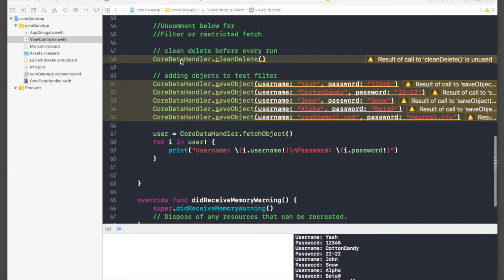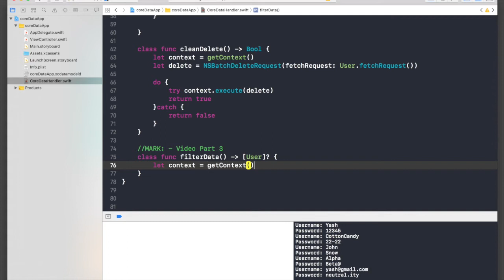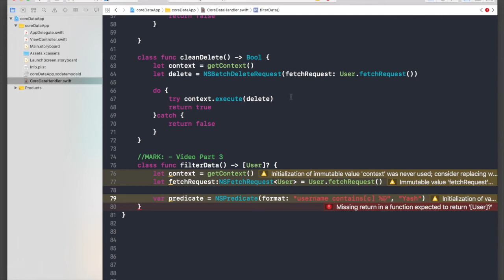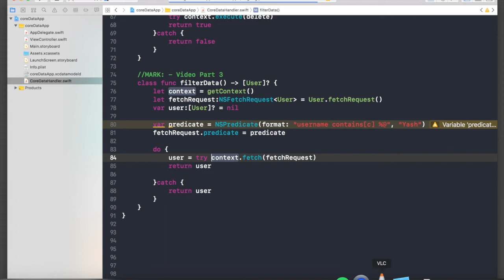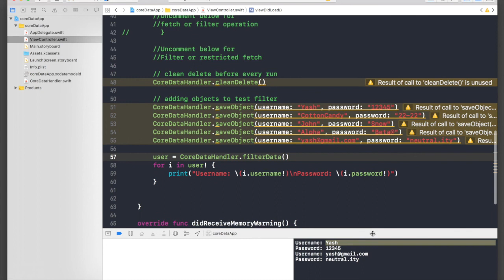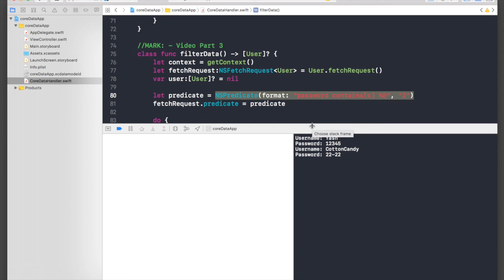CoreData 3/3 : Filter Data (Swift 4 + Xcode 9.0)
Part 3/3: Filter Data

In this video I will show how filter data in CoreData.

This video was made in swift 4 on Xcode 9. But it will also work with swift 3.